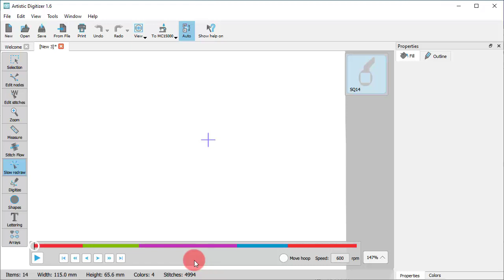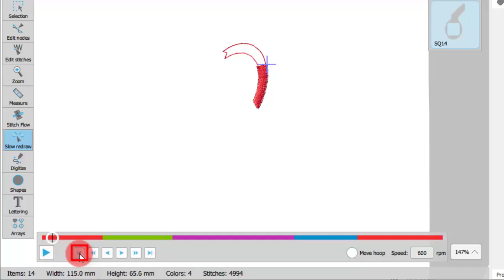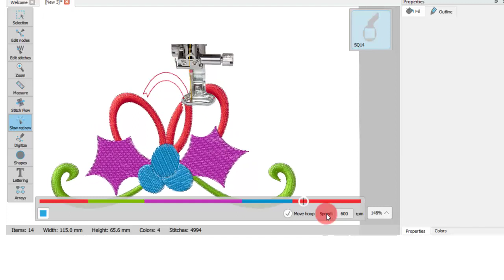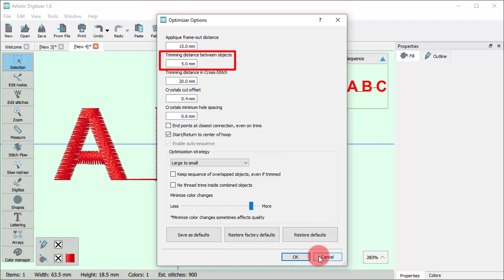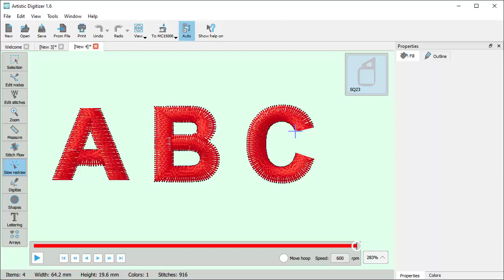Slow redraw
In this video we will get to see how a design will stitch out, before you actually send it to your machine,  by using the slow redraw.